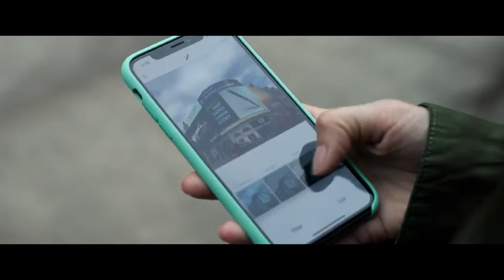Eternals: Game Of Thrones Edition- Full Movie Comedy Recap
In this hilarious recap video, we dive into the cosmic world of Marvel's Eternals, but with a Game of Thrones twist!  Join us as we break down the epic saga of immortal beings while drawing parallels to your favorite Westerosi characters and moments.  Watch as Jon Snow  and Robb Stark declare their love for Cersei / Sersi as she fight to save Earth.  The Eternals are faced with the choice to save humanity or obey the Celestial Arasham.

Uncle Greg has to tell his niece, Lori, a bedtime story but doesn't know any of the traditional ones.  He uses his knowledge of movies, in this case, "Eternals", to deliver.  His misremembering and interpretation of events seem to twist the story into parody.  Lacking any form of parental skills, he fumbles through the movie forgetting sometimes that he is telling this to a child.